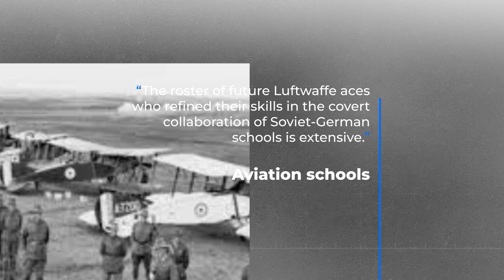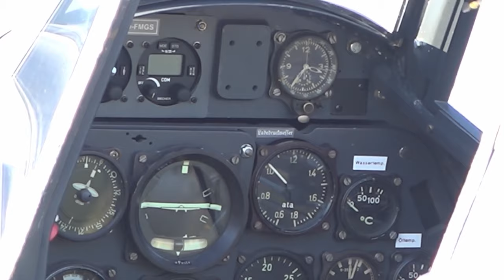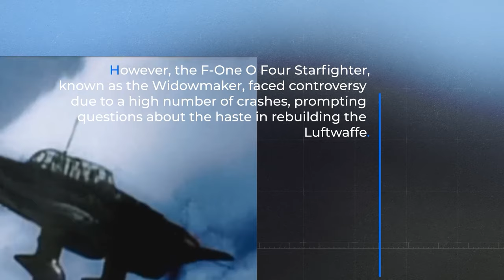Exposing Nazi War Crimes Of The Luftwaffe During World War II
Breakthroughs in Luftwaffe Airplanes and the Luftwaffe's Controversial Legacy. During World War Two, the German air force, known as the Luftwaffe, committed severe war crimes that have left a lasting mark on history. This troubling period reveals acts of brutality extending beyond aerial combat, exposing a systematic campaign of violence. As we explore historical records, we discover distressing stories of bombings on civilian populations, deliberate attacks on non-combatants, and the horrors of strategic air raids. Join us as we delve into exposing the Nazi War crimes of the Luftwaffe during World War Two..